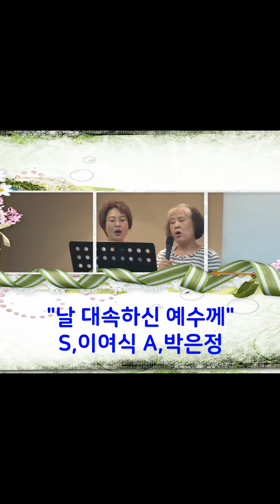날 대속하신 예수께 / S,이여식 A,박은정(성악교실)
영상 레슨 가능

■장소, 문의
인천 계양구 계산 2동 917-11